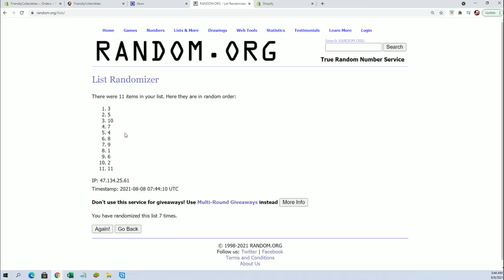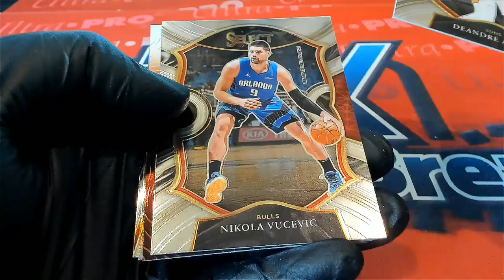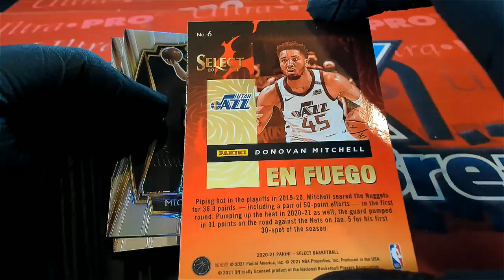2021 Panini Select Basketball Hobby ID 21SELECTBSK126 FOR GEORGE C